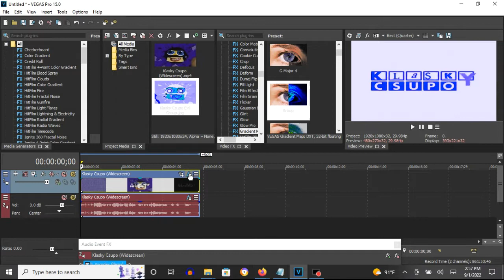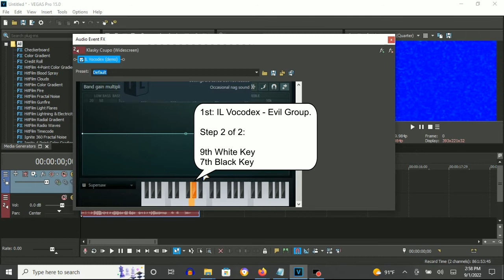How To Make Evil Group On Vegas Pro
Note: The third column was almost changed to Red, but was kept with Black only.

How To Make Evil Group:

(VideoFX)

1st: Gradient Map - Evil Group

[0 1 2 3]

0; R: 255, G:  255, B: 255, A: 255
1; R:   0, G:    0, B: 255, A: 255
2; R:   0, G:  255, B: 255, A: 255
3; R:   0, G:    0, B:   0, A: 255

(AudioFX)

1st: IL Vocodex - Evil Group

Step 2 of 2:

9th White Key
7th Black Key

(NEW EFFECT) Klasky Csupo In Evil Gorup (Read Discription)
3,364 views

Effect Making Calendar Day 4 : Evil Group